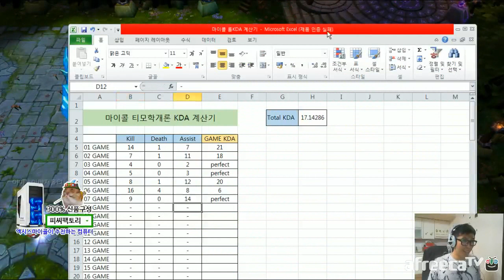[마이콜] 티모 쫄보학개론 KDA15편 1일차 일곱번째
액시스마이콜의 리그오브레전드
티모 교육방송

쫄보학개론!!
이것은 보통 사람들은 하지 않는 일입니다.
KDA 대놓고 관리하기!!
KDA를 관리 해서 그 높은 KDA로 자신이 가고 싶은 라인을 간다거나
여러가지에 써먹을 수 있습니다.

보통 KDA 평점 5점정도를 넘기면 좋습니다만, 작정하고 15 이상을 노려보도록 하겠습니다.

GameCommentator
AftreecaTV BJ
생방송은 오후 9시부터